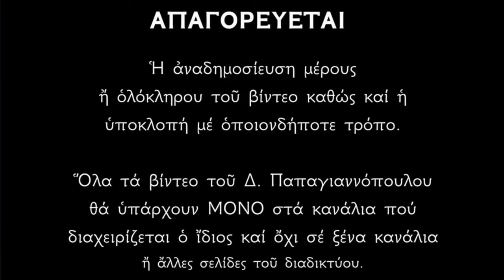🌸 8 Ιουνίου - Βίος Αγίων Θεοδώρου του Στρατηλάτου και Καλλιόπης | Παπαγιαννόπουλος